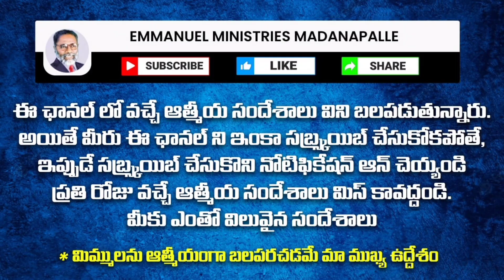అనుదిన ఆత్మీయ మన్నా | 1సమూయేలు 22:1-7| 20-12-22 | Pas.S.Rajasekhar Garu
🔻 FOR YOUR GREATFUL OFFERINGS :

 🔷 ACCOUNT DETAILS :

 🔸 A/C NAME: SUNDARAM RAJASEKHAR
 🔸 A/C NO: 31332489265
 🔸 BRANCH: MADANADAPALLE
 🔸 IFSC CODE: SBIN0000868

 🔸 A/C NAME: IMMANUEL MINISTRIES MADANAPALLI ASSOCIATION
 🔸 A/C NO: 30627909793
 🔸 IFSC CODE: SBIN0000868

🔷OUR ADDRESS:
  PASTOR S.RAJASEKHAR GARU
  EMMANUEL MINISTRIES
  HP GAS OFFICE ROAD
  BAKAVANITHOTA
  MADANAPALLE, ANNAMAYYA(Dist.)